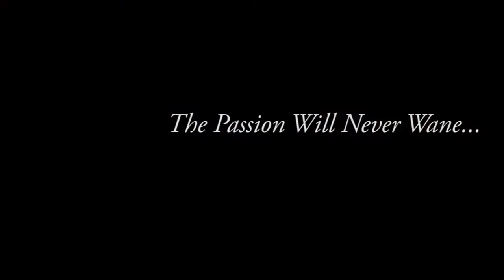Civic Theatre Video Project - WATCH IN HD IF POSSIBLE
A true representation of the talents and passion that are so abundant in this community - thank you SO much to everyone who put everything they had into making this message a reality!